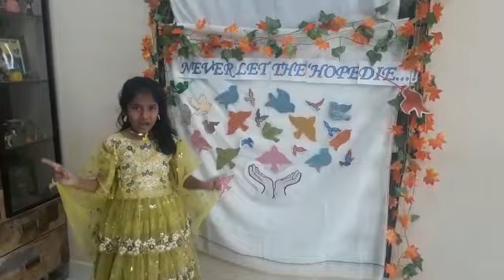NVV Thanya Meda Poetry recitation Grade 2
Chirec School Competition